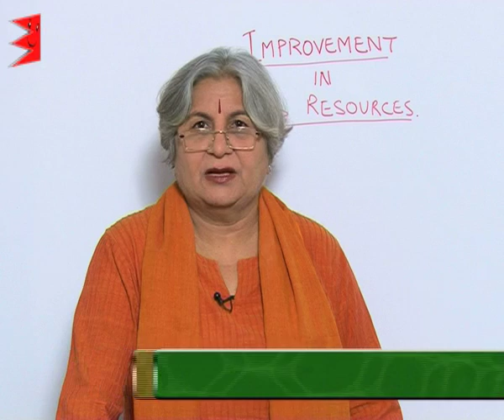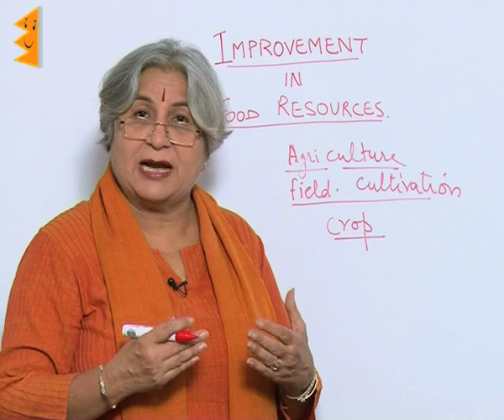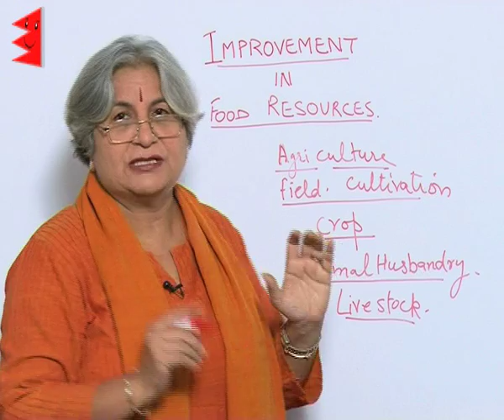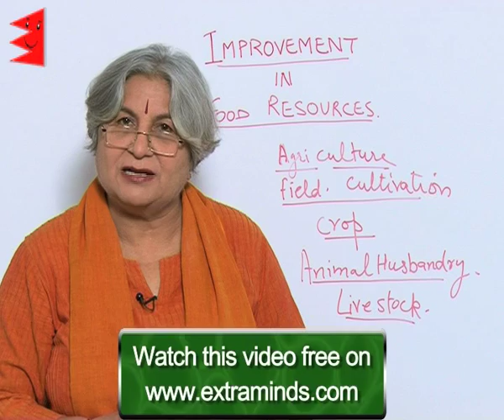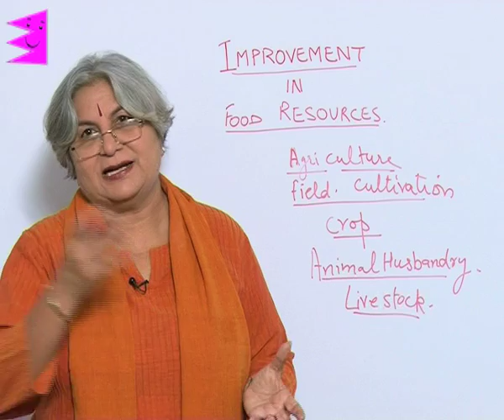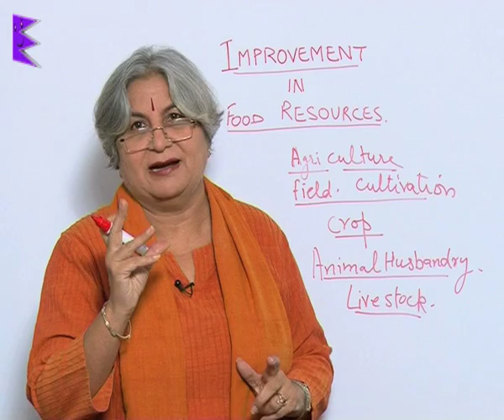CBSE Class 9 Biology Improvement In Food Resources Introduction |Extraminds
Chapter: Improvement In Food Resources
Topic: Introduction
Extraminds